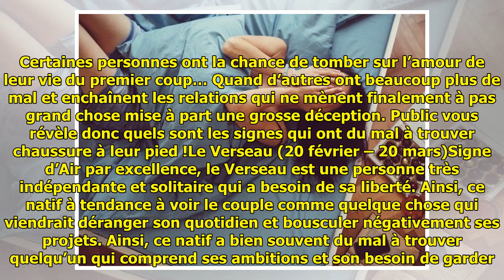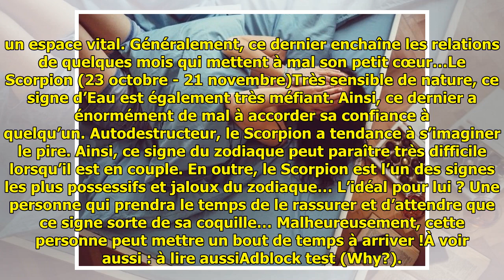Découvrez pourquoi ces signes n'ont pas de chance en amour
Certaines personnes ont la cha...